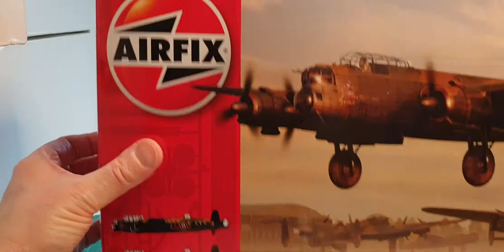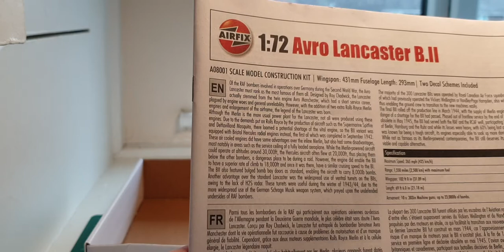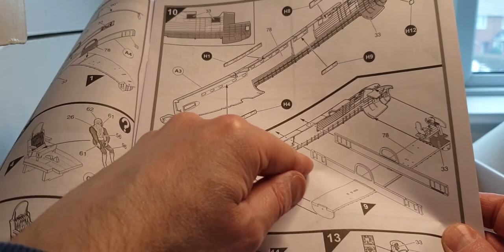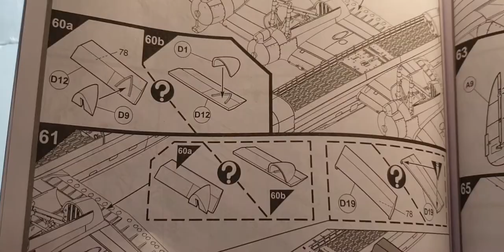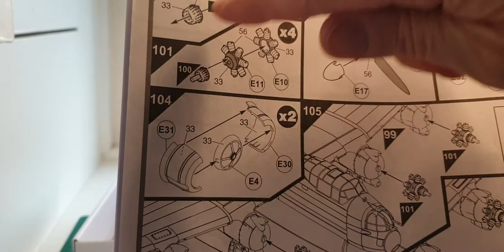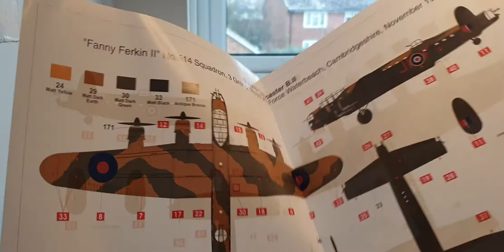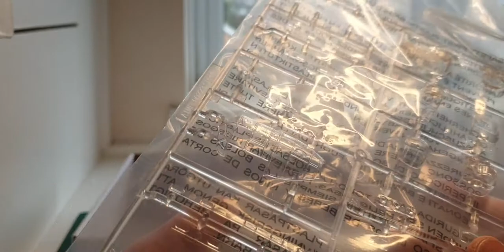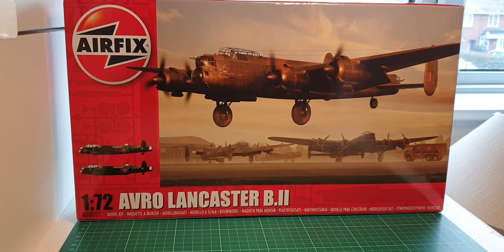inbox review of the Airfix 1/72nd Avro Lancaster B2